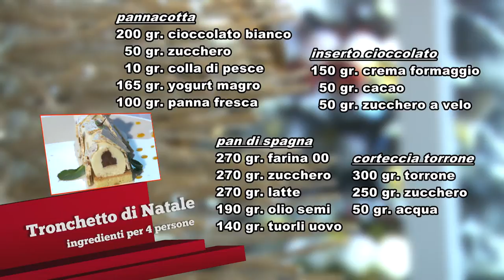La ricetta per un... dolce Natale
Tronchetto di Natale rivisitato in chiave moderna. E' la proposta gastronomica dello chef Tiziano Paolini